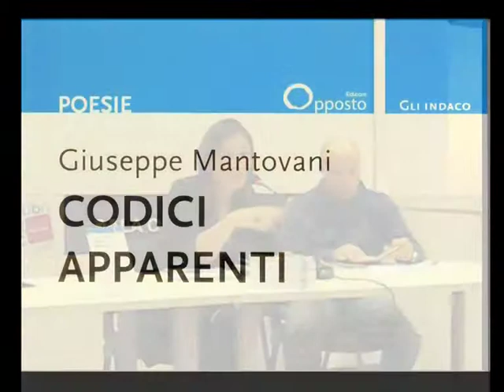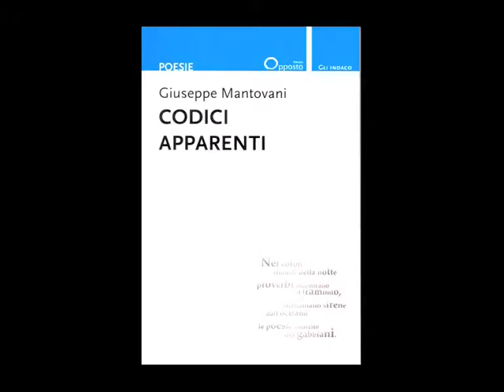Poesia, Giuseppe Mantovani presenta "Codici apparenti"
Alla rassegna Expo Libri di Padova, il poeta mantovano Giuseppe Mantovani presenta il suo libro "Codici apparenti" pubblicato dalla casa editrice Opposto di Roma. Letture di Federica Bignardi.